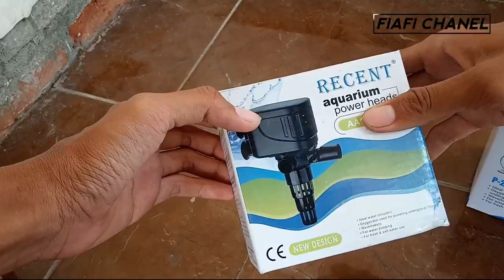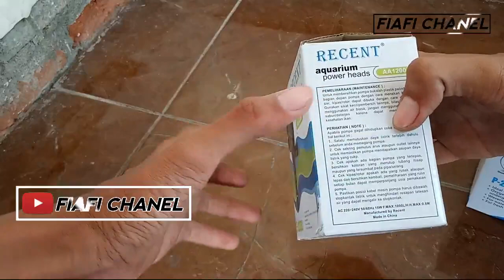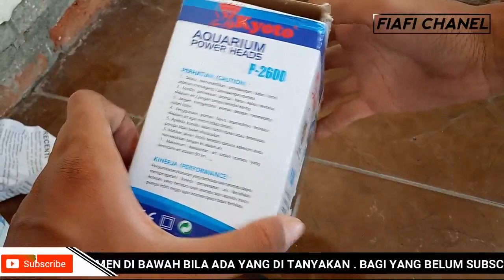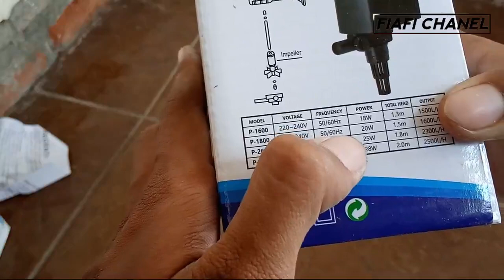Review POMPA HIDROPONIK Yang Saya Gunakan Selama Ini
Lihat Video lainnya Seputar Hidroponik👇
Kunjungi juga IG kami👇
Kunjungi juga FB kami👇
Nomor WA👇
Lumayan lah buat tinggi 2M